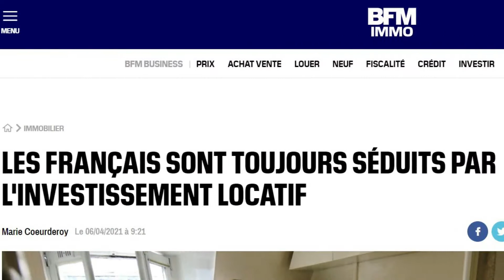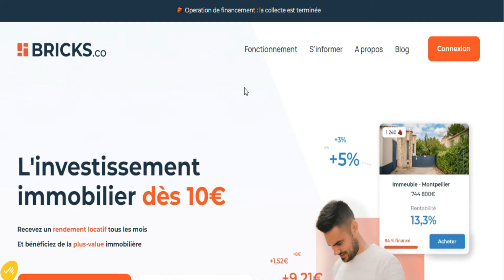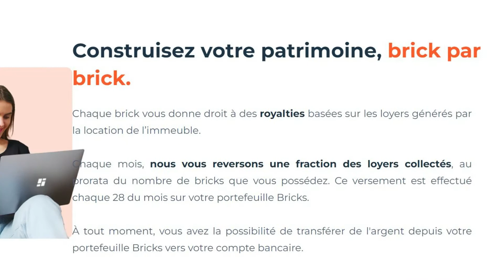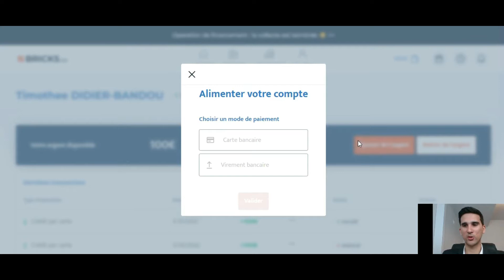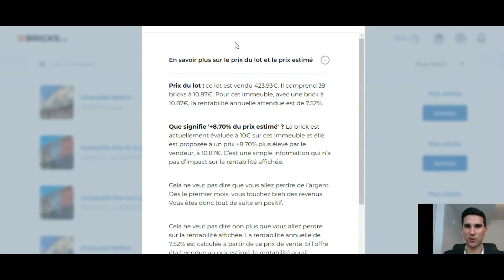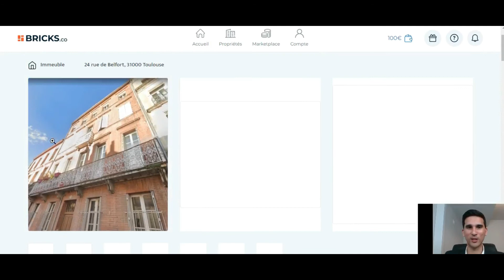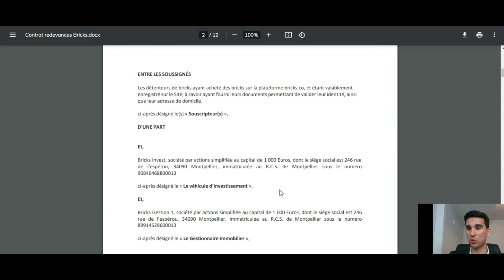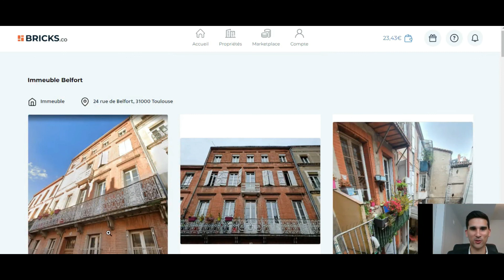Comment investir dans l'immobilier locatif avec un petit budget grâce à Bricks.co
🏡 BRICKS.CO 🏡
Dans cette vidéo, je vais vous montrer comment investir en immobilier locatif avec un petit budget grâce à la plateforme de financement participatif Bricks.co. C'est une méthode que j’utilise moi-même pour faire fructifier mon épargne et générer un patrimoine à long-terme.
Si vous voulez en savoir plus sur l’investissement immobilier sans avoir à acheter de biens immobiliers physiques, je vous invite à regarder ma vidéo “Investir en immobilier via la bourse”
     ✅ Une action OFFERTE jusqu'à 200€.
     ✅ Bourse : + de 10 000 actions et ETF.
     ✅ Crypto : Plus de 50 actifs dont le Bitcoin et l'Ethereum.
     ✅ Produits dérivés : partenariats avec HSBC et Société Générale.
     ✅ Le courtier numéro 1 mondial.
     ✅ Crypto, produits dérivés, NFT, staking, trading bots...
     ✅ Actions, ETF, cryptos, matières 1ères, métaux précieux.
     ✅Indices crypto : investir dans des ETF crypto !
     ✅ Investir dès 1€.
     ✅ Investir facilement en Private Equity.
     ✅ Accès à de nombreux fonds qualitatifs et performants.
     ✅ La meilleure banque en ligne.
     ✅ Inscription : jusqu'à 130€ de prime.
     ✅ Assurance-vie I PEA I PER I CTO.
     ✅ Jusqu'à 350 € offerts.
     ✅ Assurance-vie en gestion pilotée performante.
     ✅ Solution d'investissement engagée pour l'environnement.
     ✅ Première épargne alignée sur l'Accord de Paris.
     ✅ Gestion privée, Private Equity, PER, Assurance-vie...
👉 Business.
👉 Coaching.
👉 Collaborations.
👉 Partenariats.
👉 Questions.
CLAUSE DE NON-RESPONSABILITÉ : Cette vidéo est produite à titre éducatif afin de partager ma passion de la finance de façon ludique et divertissante. Il ne s'agit pas de conseils financiers et je vous encourage fortement à effectuer vos propres recherches avant d'investir dans un actif, quel qu'il soit. Informez-vous et rappelez-vous que tous les investissements
comportent un risque de perte de tout ou partie du capital investi.